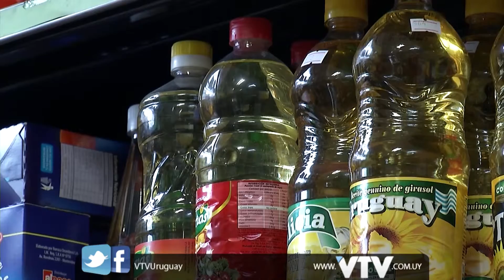VTV NOTICIAS: PRECIOS CANASTA